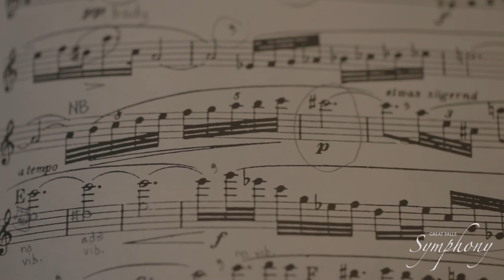Norman Gonzales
The Great Falls Symphony Presents an inside look at Norman Gonzales, principal Flute